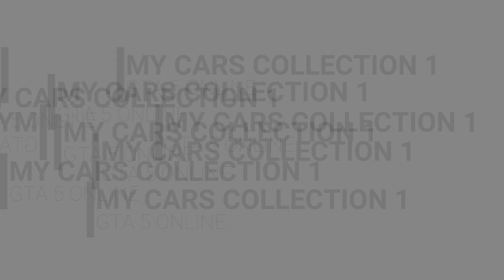GTA 5 online cars collection part 1 (super cars ) (sports cars) (offroad jeeps)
Pc Specs : core i5-6600k 3.5GHZ 6th generation
RAM : 16Gb DDR 4
MOBO : ASUS B150M.M2
SSD : 256GB NVME 500GB HARDDISK
NO GPU'''